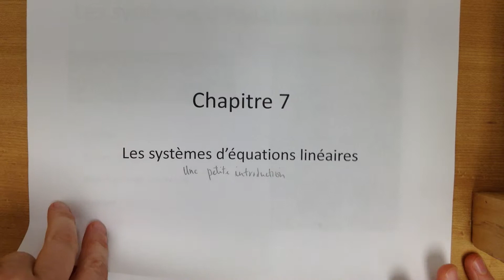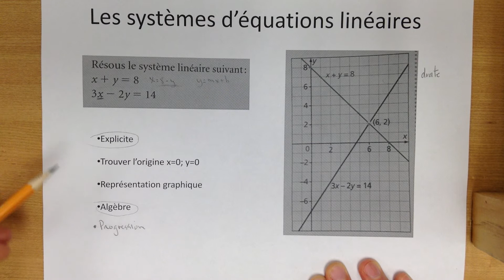Introduction chapitre 7 (421M)